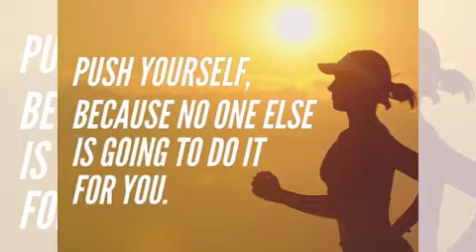Best words status | best status for life motivation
status video,
status song,
status love,
status new,
status sad,
status whatsapp,
status full screen,
status shayari,
status attitude,
status attitude boy,
status app,
status army,
status all,
status assamese,
status arijit singh,
status alone,
a status video,
a status love,
a status for whatsapp,
a status love song,
a status new,
a status video love,
a status sad,
a status m,
status bhojpuri,
status bewafa,
status black screen,
status bangla,
status boy,
status bhakti,
status best,
status bhojpuri song,
b status video,
b status for whatsapp,
b status love,
b status song,
b status video for whatsapp,
b status kokborok,
b status love song,
fb status new,
status comedy,
status cg,
status couple,
status comedy video,
status cartoon,
status creation,
status channel,
status car,
rc status,
c status video,
rc status video,
rc status malayalam,
rc status tamil,
c status song,
c status 4u,
rc status check online,
status dosti,
status dj,
status download,
status dialogue,
status download app,
status dance,
status dard bhare,
status dj song,
d status video,
d status love,
d status song,
d status whatsapp,
d status yt,
d status love song,
d status tamil,
d status video tamil,
status editing,
status english,
status emotional,
status english songs,
status editing app,
status editing alight motion,
status effect,
status ertugrul ghazi,
e status video,
e status song,
e status love,
e status tamil,
e status world,
e status king,
e status sad,
e status in hindi,
status for whatsapp,
status full screen 4k,
status funny,
status free fire,
status forever 77,
f status video,
f status love,
f status song,
f status whatsapp,
f status sad,
f status new,
fb status king,
f status tamil,
status gujarati,
status gana,
status gam bhare,
status guruji,
status girl,
status good morning,
status good night,
status gaan,
g status love,
g status video,
g status song,
fm status,
g status new,
fm status studio,
g status tamil,
g status love song,
status hindi,
status hindi song,
status happy,
status hd,
status happy new year,
status happy new year 2022,
status heart touching,
status hanuman ji,
h status video,
h status love,
h status song,
h status whatsapp,
h status love song,
h status studio,
h status new,
h status video love,
status instagram,
status islamic,
status instagram reels,
status in telugu,
status i love you,
status images,
i status video,
i status song,
i status for whatsapp,
i status tamil,
i status love,
i status telugu,
i status new,
i status full screen,
status jumma mubarak,
status jubin nautiyal,
status jumma,
status joker,
status jignesh kaviraj,
status jabardast,
status jokes,
status jhumar,
j status video,
j status love,
j status channel,
j status song,
j status new,
j status for whatsapp,
j status sad,
j status boy attitude,
status king,
status khasi,
status kaise banaye,
status kannada,
status khatarnak,
status krishna,
status kiss,
status khwaja garib nawaz,
k status love,
k status video,
k status song,
k status love song,
k status love miss you,
ak status official,
k status new,
k status sad,
status love song,
status love story,
status lover,
status lagane wala,
status lofi,
status lyrics,
status love video,
l status video,
l status for whatsapp,
l status love,
l status song,
l quotes death note,
l status tamil,
l status video new,
l status new,
status motivation,
status music,
status marathi,
status mood off,
status malayalam,
status maker,
status maa,
status mahadev,
m status love,
m status video,
m status song,
m status whatsapp,
m status sad,
m status love song,
mm status zone,
m status maker,
status new song,
status new 2021,
status naat,
status new 2022,
status nagpuri,
status new video,
status new year 2022,
n status love,
n status video,
n status song,
n status love song,
n status sad,
n status whatsapp,
n status new,
n status video song,
status old,
status odia,
status old song,
status of,
status old is gold,
status of love,
status odia video,
status odia song,
o status song,
o status video,
0 statustext - error error in epf,
o status whatsapp,
o status ringtone,
0 statustext - error error,
0 status,
o status music,
status punjabi,
status punjabi song,
status photo,
status pnar,
status privacy,
status pakistani,
status pubg,
status pushpa,
p status love,
p status video,
p status song,
p status love song,
p status sad,
p status whatsapp,
p status tamil,
p status love video,
status qawwali,
status queen,
status quotes,
status quo,
status queen 03,
status queen yt,
status question,
status quran,
q status song,
q status video,
q status nyc doe,
status q nahi dikhta hai,
status q in the army now,
jane q status,
q love status,
rootha q status,
status romantic,
status ringtone,
status romantic song,
status remix,
status republic day,
status radha krishna,
status reels,